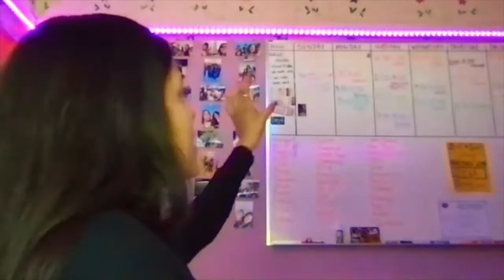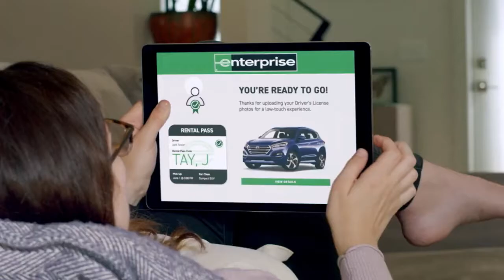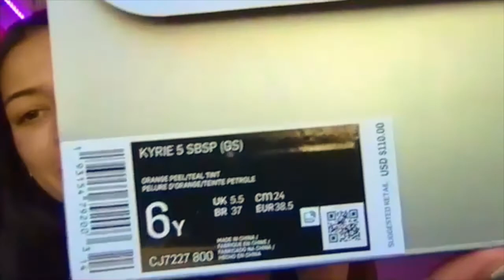Arianna Silva Class Softball/Basketball 2023 Pittsburg HS, CA